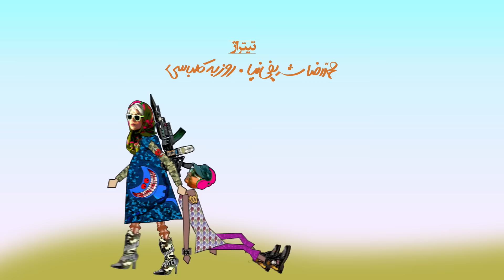Cloope Hamsaran full movie 2022 فیلم کمدی کلوپ همسران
فیلم کمدی و طنز کلوپ همسران با بازی درحشان زنده یاد علی انصاریان